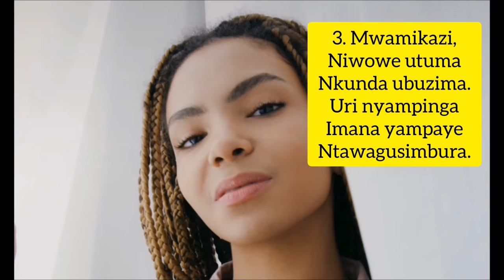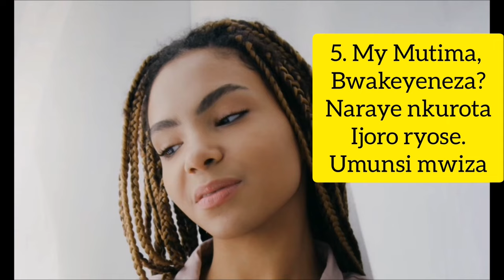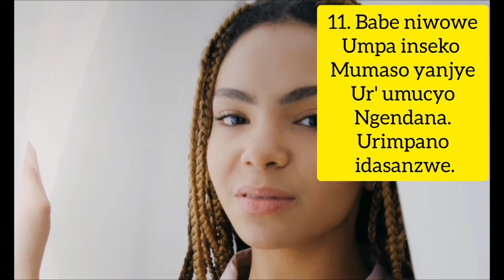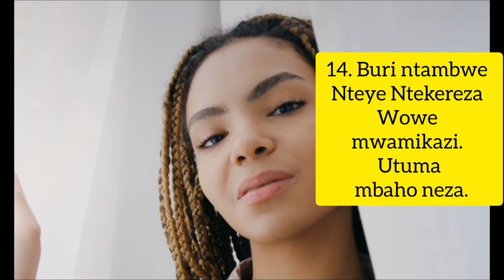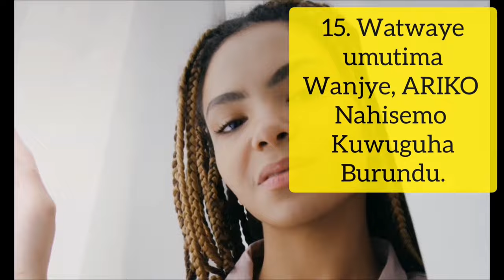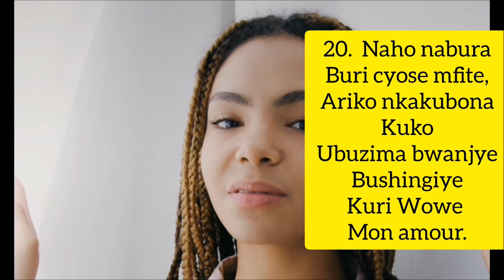Imitoma 2024 IKUNZWE CYANE.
kiza natasha ndetse na Instagram @ natashakiza3